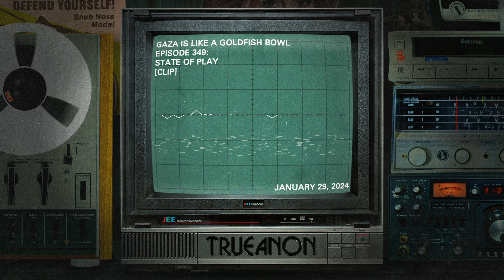Gaza Is Like A Goldfish Bowl [clip] | TrueAnon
CLIP from Episode 349: State of Play; Original release date 1/29/2024